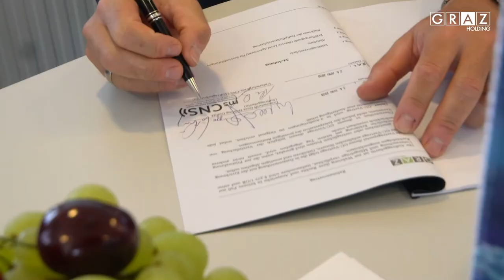Ausbau des 5G-Netzes in Graz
Durch die Implementierung des blitzschnellen Internets eröffnen sich unserer Stadt nun viele neue Möglichkeiten, wie die Nutzung des IoT (kurz für "Internet of things") IMPACT Software-Programms des Mobilfunkanbieters Nokia.

Über einen längeren Zeitraum will die Citycom rund 10 Mio. Euro in das 5G-Projekt investieren. Ein Teil davon fließt in die Entwicklung neuer Anwendungen zur Nutzung der Nokia-Software, unterstützt durch die FH Graz.

Die Kombination aus neuen IoT-Technologien und dem leistungsstarken 5G-Netz bietet dem öffentlichen Dienst und lokalen Unternehmen in Graz eine Plattform für Stadtinnovation sowie zur Entwicklung neuer Geschäftsmodelle. Der Startschuss dafür fällt seitens der Citycom im Frühjahr 2021.

Die Holding Graz ist mit der Citycom damit der jüngste Betreiber, der von Nokias Softwarelösung profitiert, gemeinsam mit Unternehmen in anderen Teilen Europas sowie in Lateinamerika, im asiatisch-pazifischen Raum und in Nordamerika.